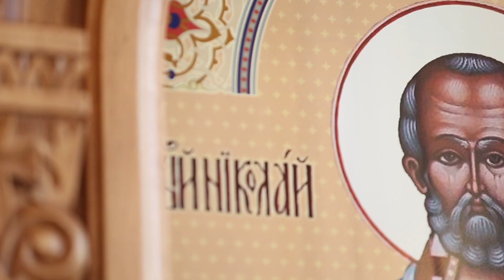Освящение Никольского храма на Киевщине.